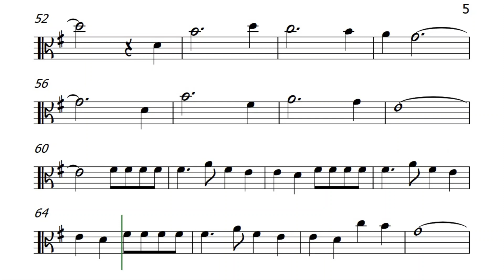Arrivederci Roma Viola Sheet Music Backing Track Play Along Partitura